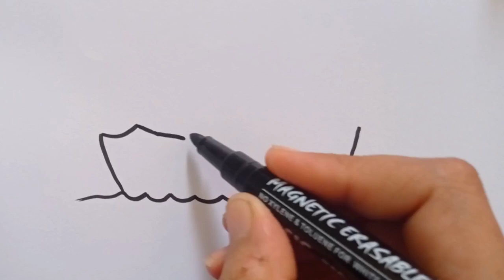how to draw cargo ship step by step||easy drawing ship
The art of drawing is a very good hobby for people of all ages. All people are excited to see works of art. I like drawing and I want to share it with you. In this video, you will learn how to draw a simple shape.
in this video I will show you how to draw a ship.you can see drawing step by step and easy drawing.

ship drawing
draw ship
how to draw cargo ship
easy drawing ship
time stamps:
00:00- start
00:05- how to draw ship
01:00-continue how to draw ship
02:30- coloring ship